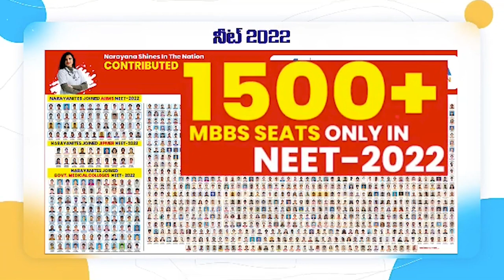పేద బడుగు బ‌ల‌హీన వ‌ర్గాల ఆశాజ్యోతి వైఎస్ఆర్‌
- సీతారామ‌పురంలో ఘ‌నంగా వైఎస్ఆర్ 74వ జ‌యంతి వేడుక‌లు